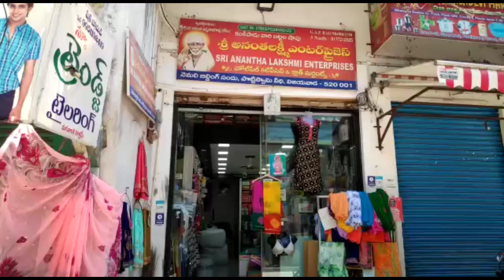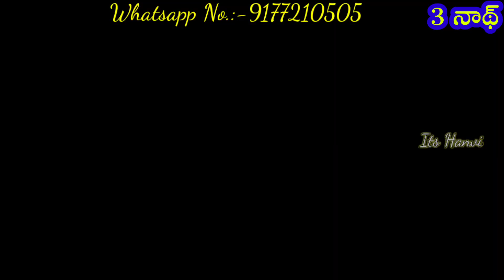మన విజయవాడ వన్ టౌన్ లో మీరు ఎంతగానో ఎదురుచూస్తున్న డిజైనర్ శారీస్ వచ్చేసేయ్ అనంతలక్ష్మి.. courier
Adress: Sree Anantha Lakshmi enterprises
              One Town
              Vijayawada -520 001
              Andhra Pradesh

Google maps link:
Anantha Lakshmi handlooms

cutpiece cotton sarees
cotton sarees
fancy sarees
Latest collection of damage sarees in vijayawada
Misprint sarees collections wholesale shop in vijayawada
wholesale sarees shop
fancy sarees
partyware sarees
shimmer sarees
wrinkle sarees
damage sarees
Misprint sarees
Cutpieces sarees

       ఈ ఛానల్ లో చూపించిన ప్రసారాలు కేవలం ఒక అవగాహన కోసం మాత్రమే. ఇక్కడ చూపించిన దుస్తులు కెమెరా ఎఫెక్ట్స్ వల్ల రంగు వేరొక కనిపించే అవకాశం ఉండొచ్చు. మీరు వ్యాపారం ప్రారంభించాలన్నా ,కొనుగోలు చేయాలన్నా మీ సొంత నిర్ణయంపై ఆధారపడి ఉంటుంది. అన్ని విషయాలు పరిశీలించవలసిన ఉంటుంది. మీరు చేసే కొనుగోళ్లకు, లాభ నష్టాలకు ఛానల్ కు ఎటువంటి సంబంధం ఉండదు మరియు ఎలాంటి బాధ్యత వహించదు.

   This video is created only to provide educational information about inside said business. This channel is not responsible for any kind of profit or loss in any kind of business. It all depends on the business strategy and your hard work. you must research your self before you start any business or purchase anything. we tell you finally this video is for educational purpose only...